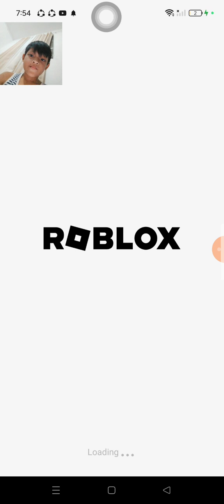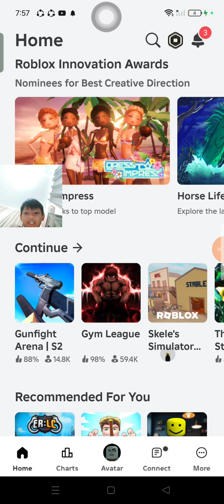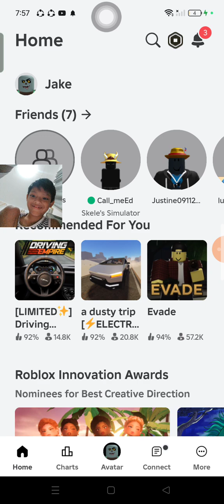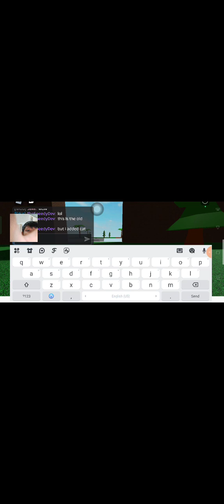July 5, 2024